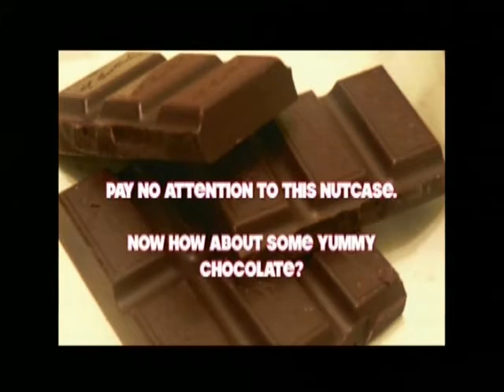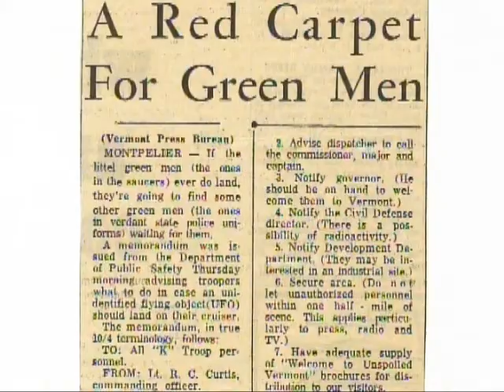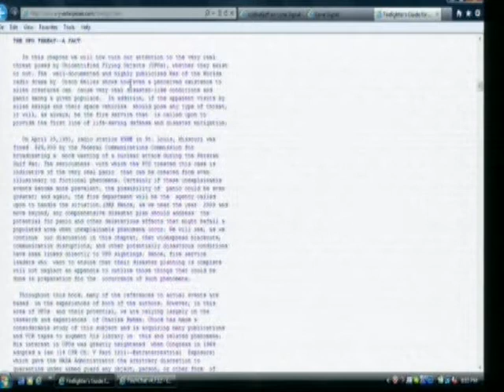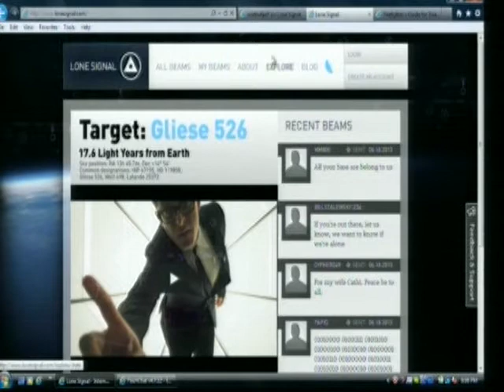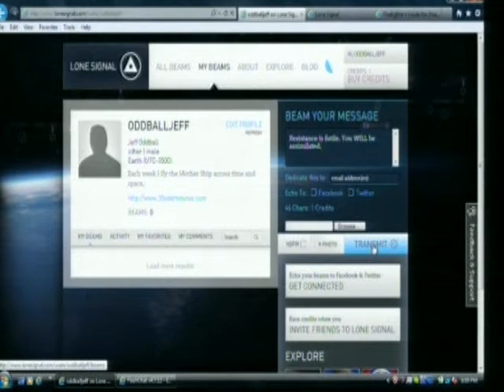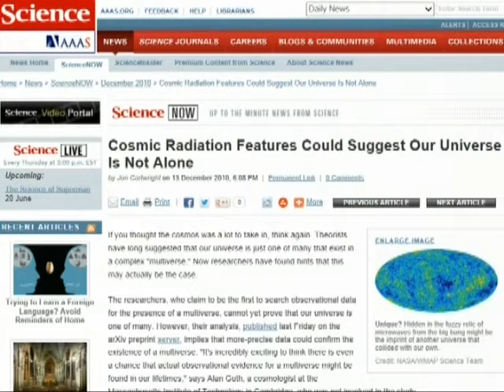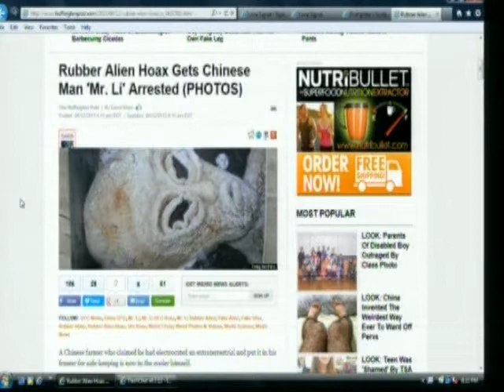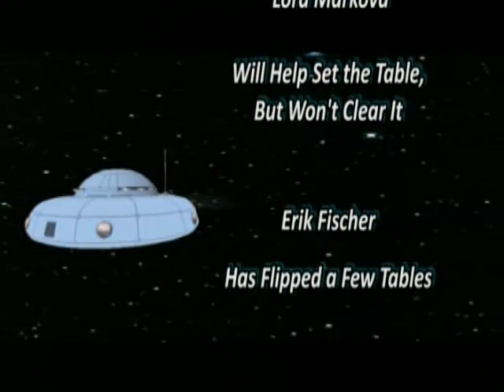Covering the Unexplained in the Media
Covering the Unexplained in the Media from 30 Odd Minutes. Like this? Watch the latest episode of 30 Odd Minutes on Blip!

In Mission 137 we explore how the main stream media covers the unexplained. Almost every week some news outlet will cover a paranormal story. Sometimes they do so with a scoff, other times video or photo evidence demands the publicapos;s attention and the clips make it to prime time. Tonight the Oddballs are going to look at some headlines from around the globe and have an open discussion as to why some of these items make the news and how the topic is being covered. Could it be that disclosure is happening all around us all of the time and the media is playing its role? Tune in to find out!